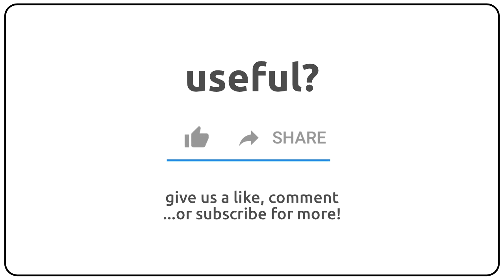How to pronounce anogenital in english?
How to pronunce anogenital in english
How to pronunce anogenital in american accent 🇺🇸?
How to pronunce anogenital in british accent 🇬🇧?
How to pronunce anogenital in australian accent 🇦🇺?

Como se dice anogenital en ingles?
Como se pronuncia anogenital en ingles?